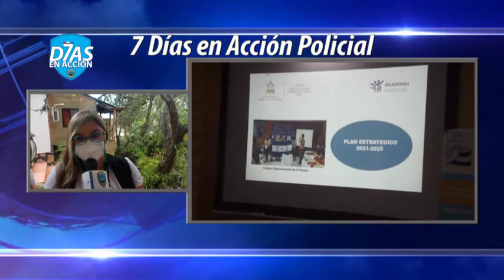Abogada Indira Maldonado destaca el plan de defensa de los Derechos Humanos de la niñez